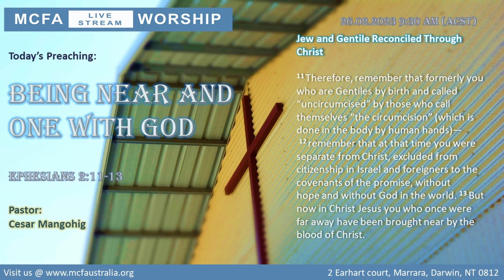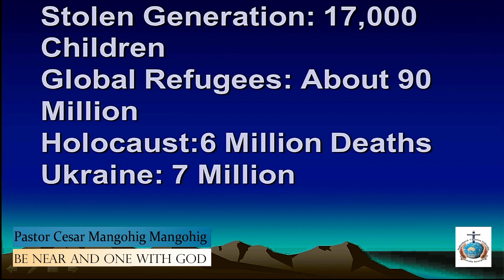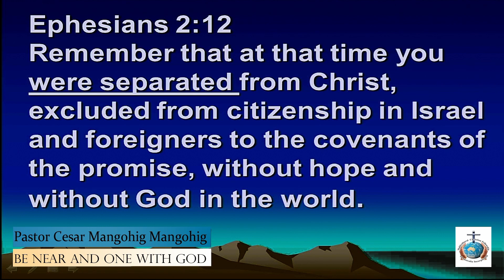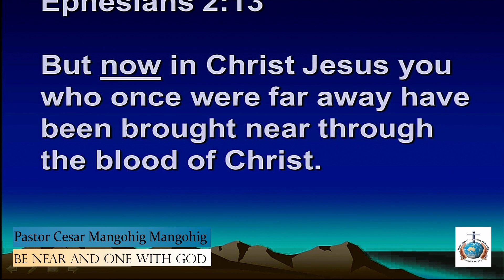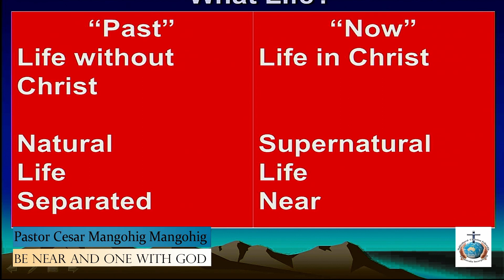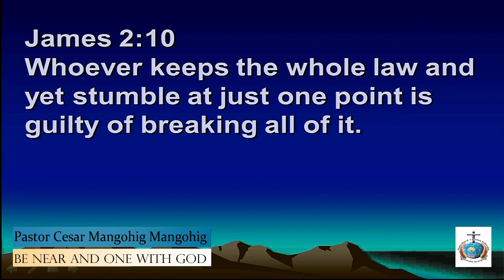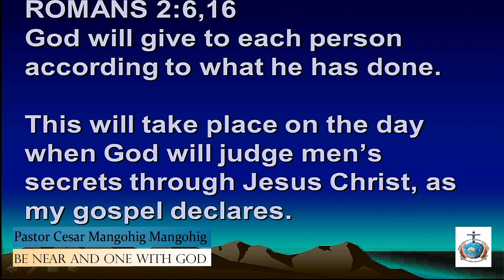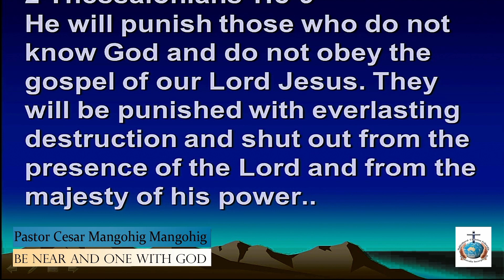Be Near and One with God | Pastor Cesar Mangohig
by Pastor Cesar Mangohig
Multicultural Christian Fellowship Australia (MCFA), Darwin Northern Territory